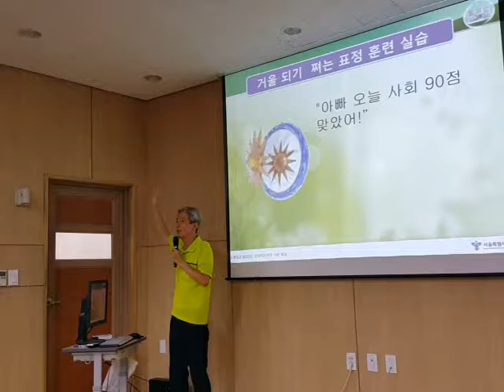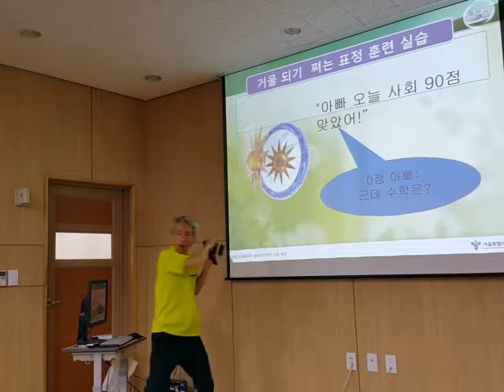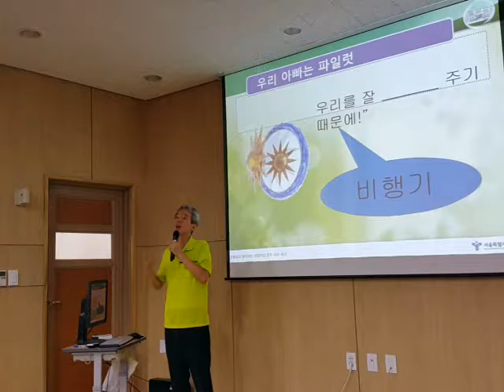시험을 통해 키워야 할 것은